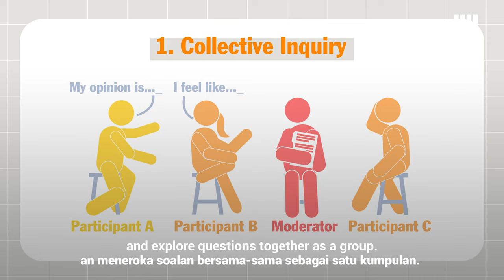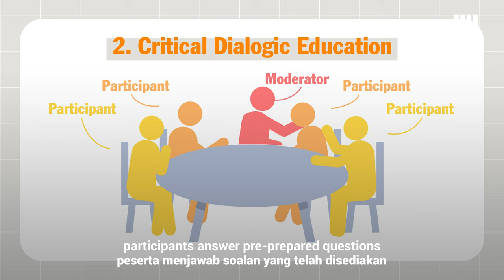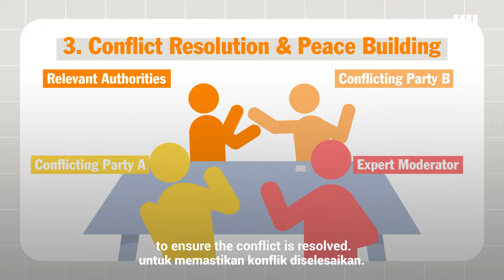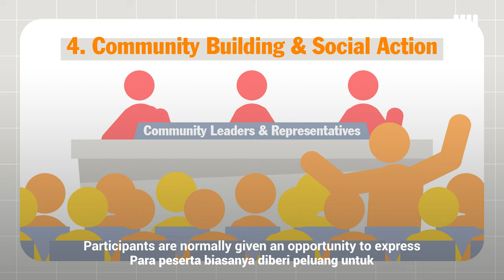Four common ways to have effective interfaith dialogues | BREAKDOWN by The Fourth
We all know how important it is to have open dialogue with people of different faiths, but how do we do it? Eow Shing Yen, a regular at Malaysian interfaith dialogues, shares four common formats for such events.

* This video was produced by Eow as part of the Suara Masyarakat citizen journalism programme by NGOhub and Internews.

BREAKDOWN is a brand new explainer series by The Fourth.